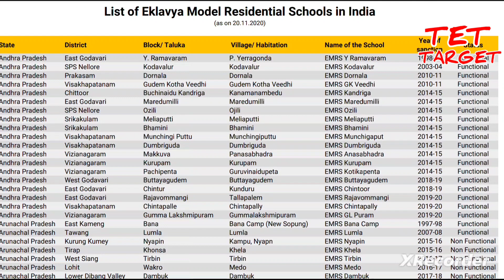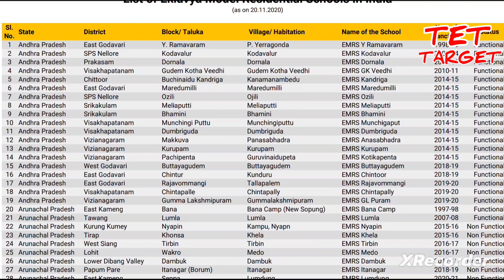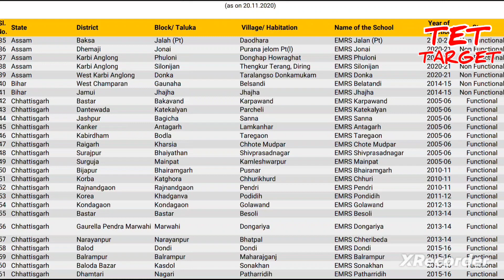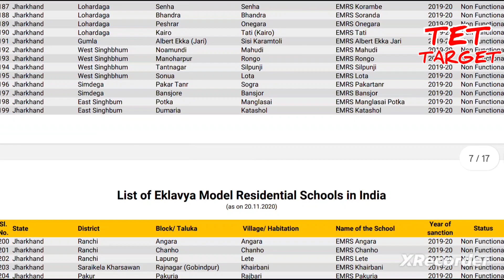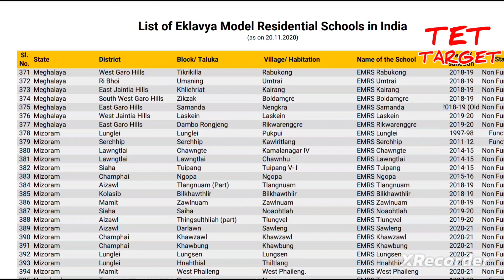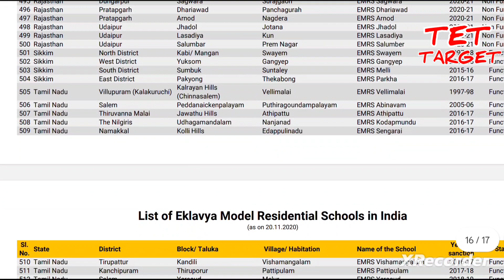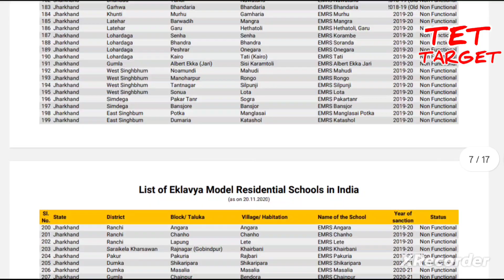EMRS School 38480 Teaching Vacancy//Sate Wise School List & Vacancy//Bengali তে কোথায় পড়ানো যায়